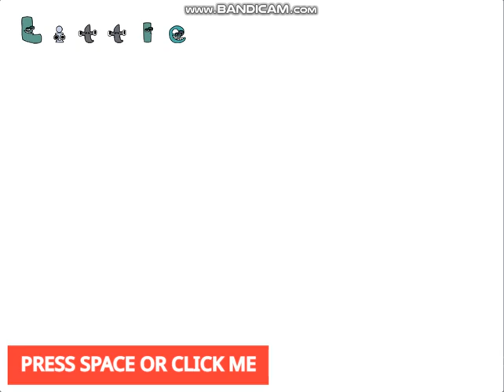Alphabet Lore Spells Little KJ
For @LKJTV2008